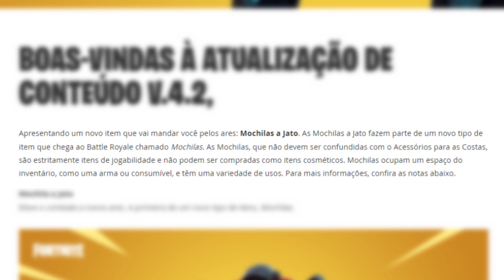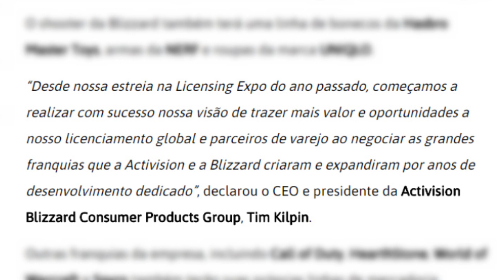Jetpack em FORTNITE, MINI Nintendo 64, Paladins copia de OVERWATCH descaradamente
ESCUTE 2D PODCAST!!

Hoje vamos falar do Jetpack em Fortnite, o lançamento do Mini Nintendo 64 e a coleção da Lego de Overwatch que está INCRIVEL! Isso e mais aqui no gamervlog com as noticias do dia.